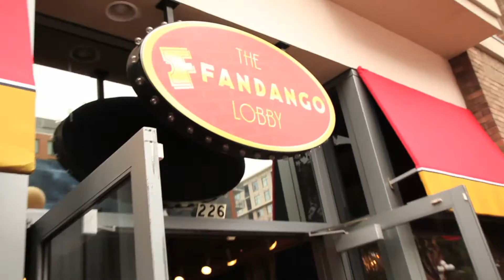Daniel Bryan at Comic Con 2013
Curtain Jerks host Scott Narver went to San Diego Comic Con and talks with WWE Superstar Daniel Bryan.

Listen to full episodes of Curtain Jerks podcast with guests including John Morrison, Heath Slater, J.J. Dillon, Tommy Dreamer and more here: